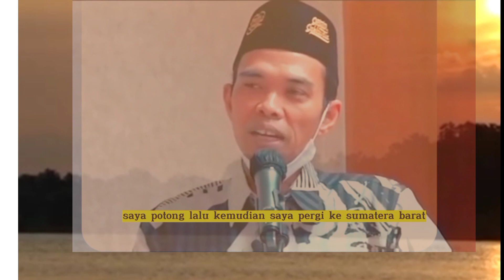cerita uas sambutan tradisi di berbagai daerah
cerita uas dalam sambutan tradisi si daerah